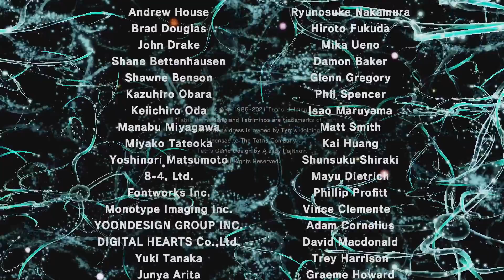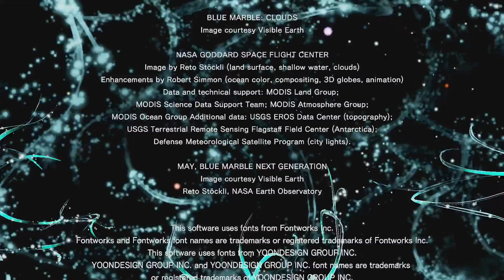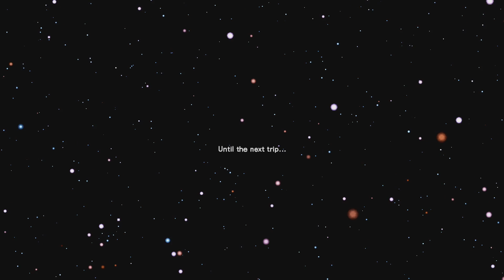Tetris Effect Connected (Switch) | Journey Mode (Expert) | Final stage + Credits